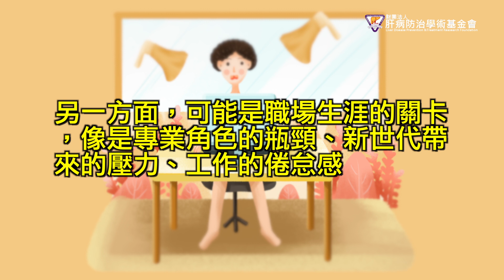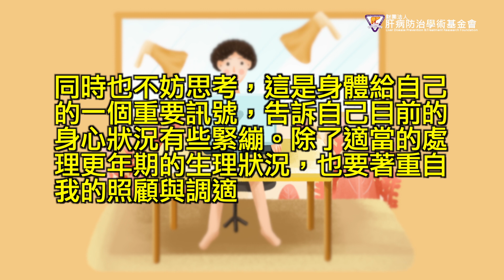【請問好心肝】胃息肉需處理嗎？情緒波動需看身心科嗎？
照胃鏡時發現有息肉，需要處理嗎？50多歲的女性近半年常失眠、焦躁 需看身心科嗎？好心肝門診中心肝膽腸胃科專任主治醫師蔡宛玲、好心肝門診中心身心科兼任主治醫師吳思穎專業解答。